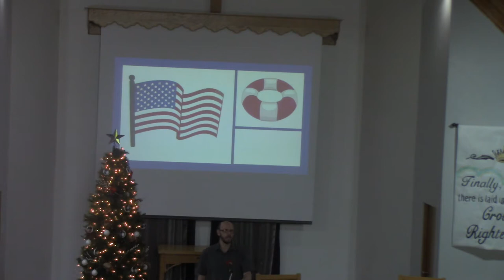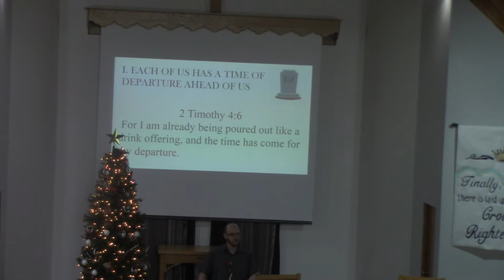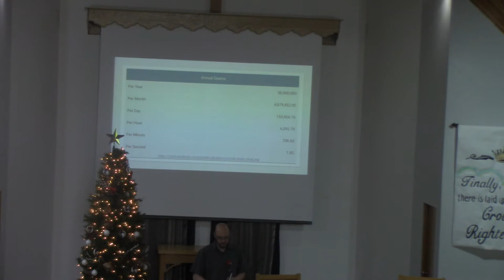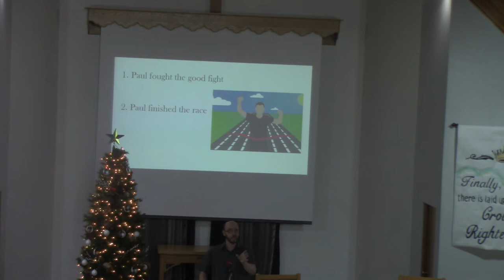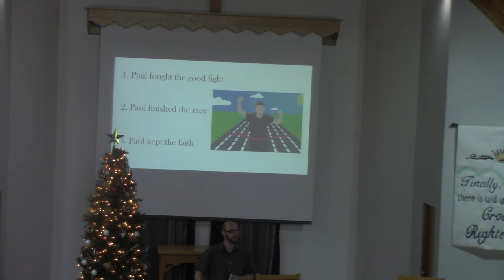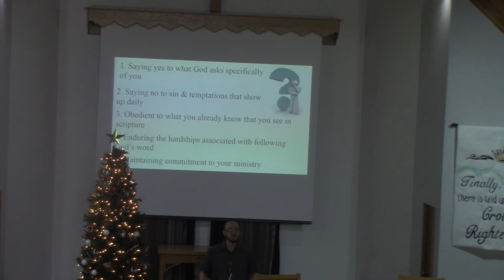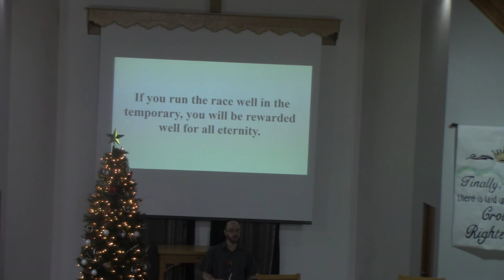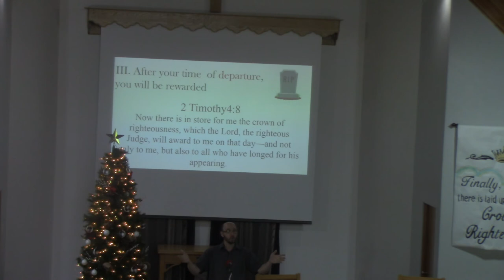A Fight to the Death